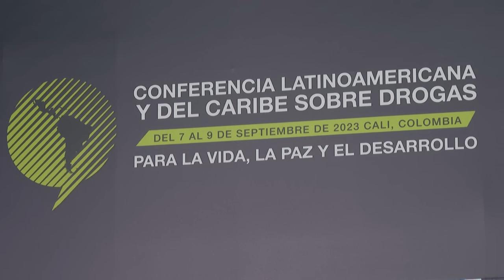Presidente mexicano inicia gira por Colombia y Chile | AFP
El presidente de México, Andrés Manuel López Obrador, llegó el viernes a Colombia para abordar temas de seguridad e integración con el gobierno de Gustavo Petro, y visitará después Chile para participar de la conmemoración del 50 aniversario del golpe de Estado en ese país.